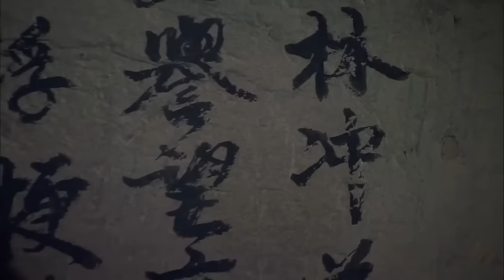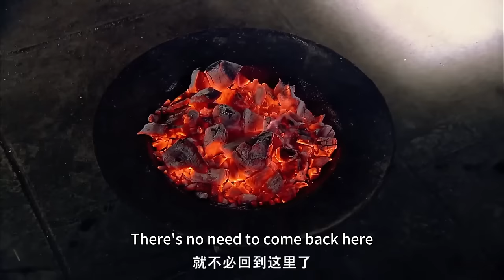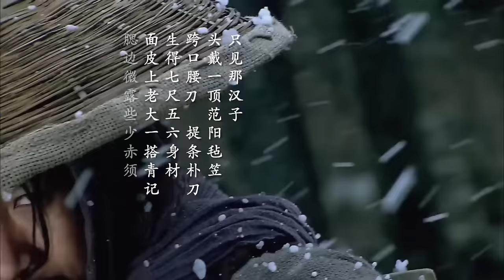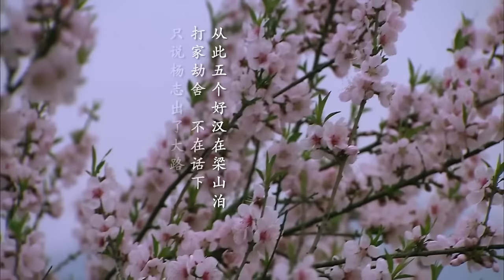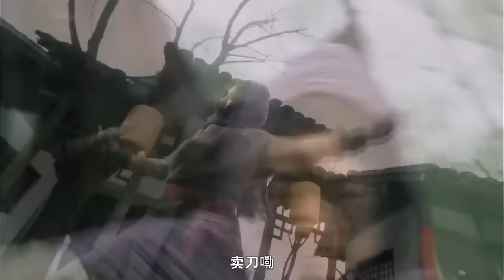💦【功夫電影】大侠功夫高深难测，一打十，横扫天下